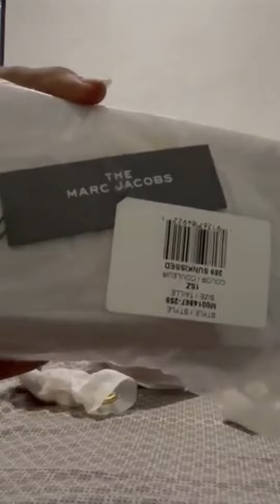Unboxing(The Marc Jacobs Luxury bag)